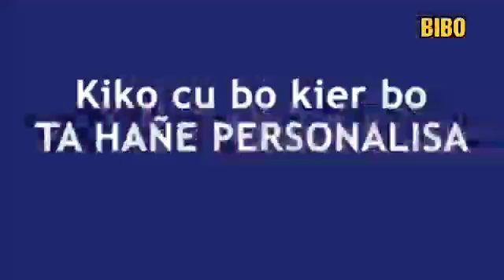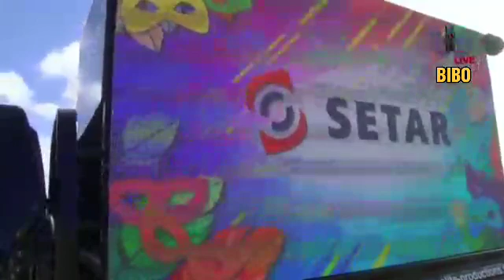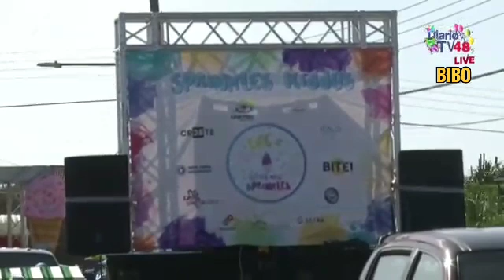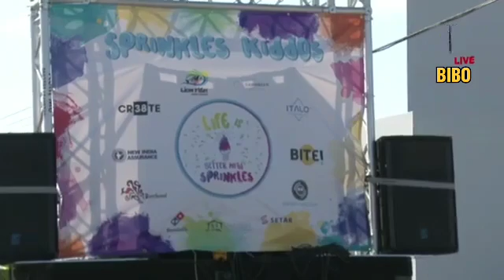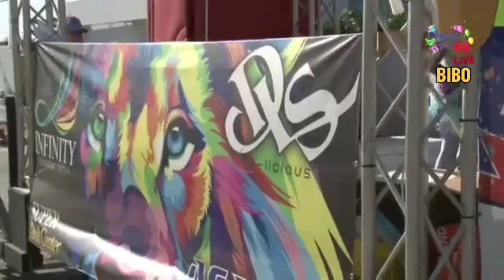Telearuba , Diario TV : BIBO Drecto For Di Parada Di Noord Telearuba DenDje2020 DiarioTV .